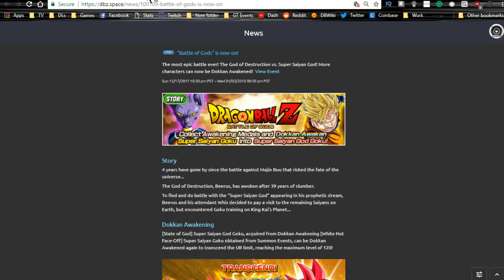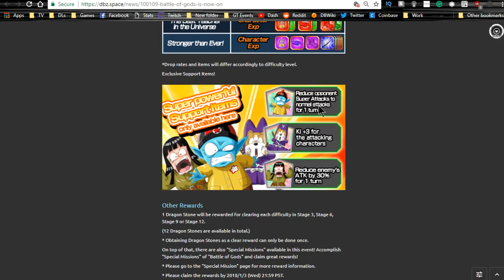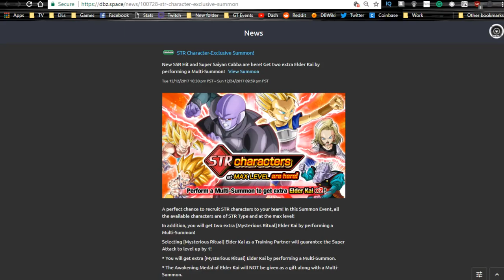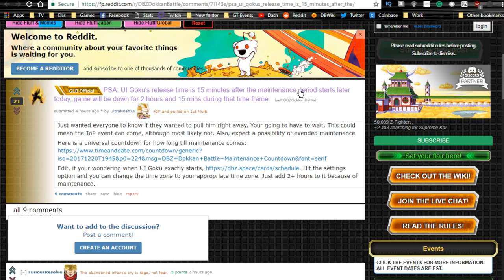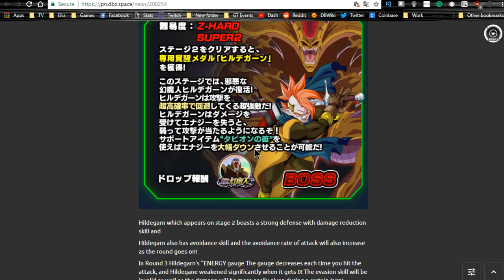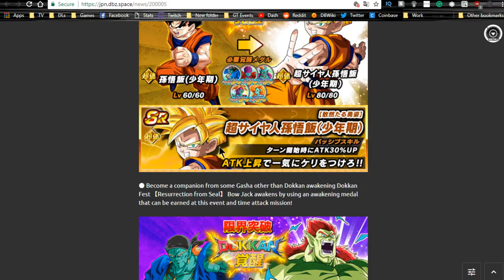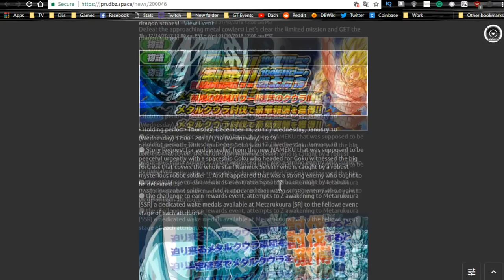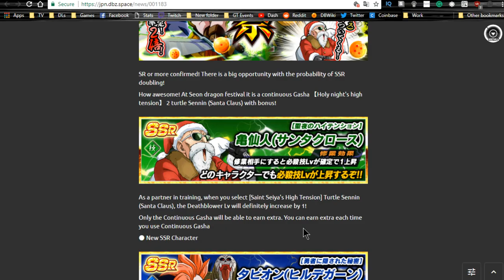Dokkan Battle Weekly Grind! HYBRID SAIYAN TEAM INCOMING!!! || DBZ Dokkan Battle